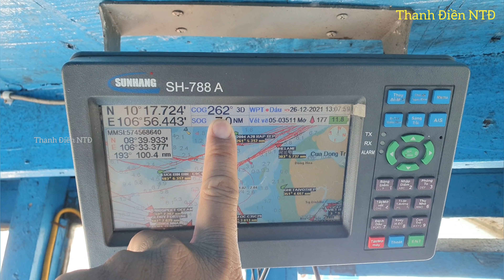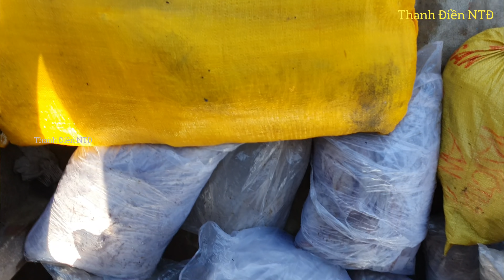Đi cảng cát lở bán cá mực khô🍀theo ghe về vàm láng thấy toàn tàu khủng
Xin mời bà con và các bạn xem video một ngày đi bán cá ở Vũng tàu,theo ghe về cảng vàm láng